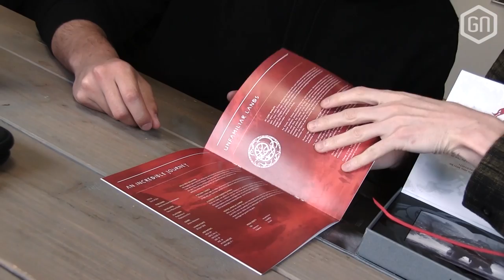De God of War perskit is binnen! | UNBOXING